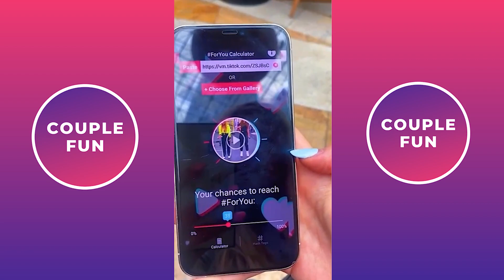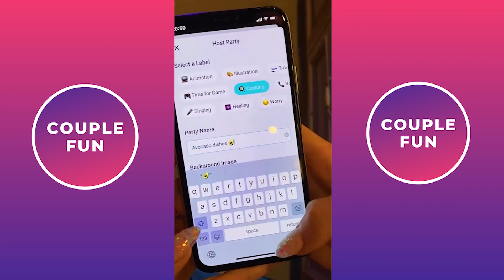Best Videos Of Maria Pavlova TikTok Compilation #2 | TikTok Couple Goals 2021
Hello everyone, you probably know me through other channels, I'm an entertainment channel specializing in synthesizing funny love videos for your entertainment.
hope you love me!